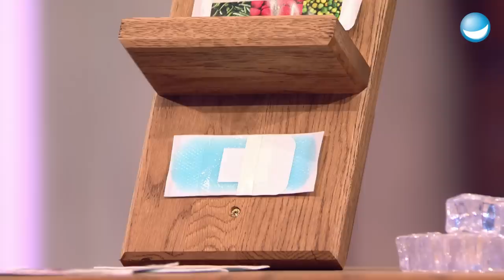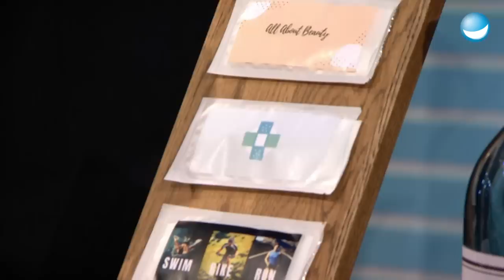CoolDoxx - Das Pflaster zu Kühlen - Das Ding des Jahres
Nach einem kleinen Missgeschick beim Kochen hat Anja Ellerbrake Sadler hatte die Idee für Cooldoxx, einem selbsthaftenden Kühlpad mit integriertem Heftpflaster. Ideal für Verbrennungen und eine Vielzahl anderer Verletzungen.